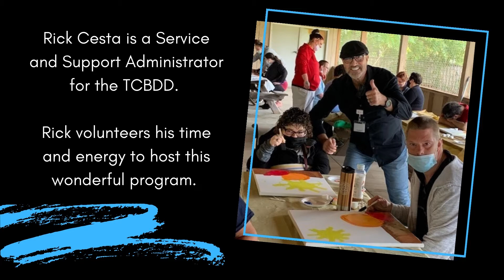Painting With Rick - Sponsored by The Fairhaven Foundation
Rick Cesta is a Service and Support Administrator for the TCBDD. Rick volunteers his time and energy to host this wonderful program. Upwards of 30 individuals participate during each event, following Rick as he creates a custom piece of artwork from scratch.  Any individual served by TCBDD is eligible to participate in “Painting with Rick”.